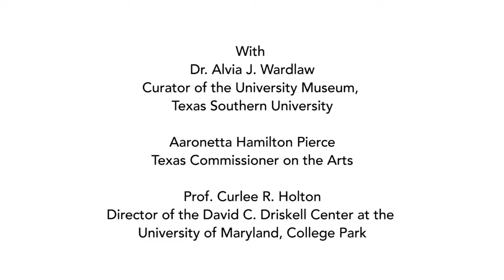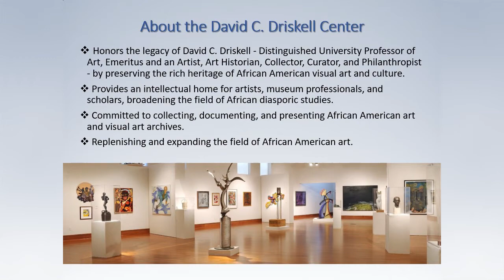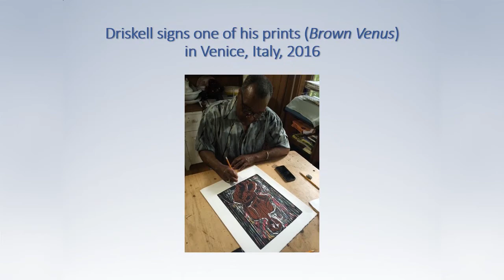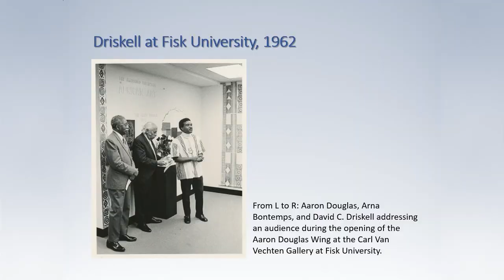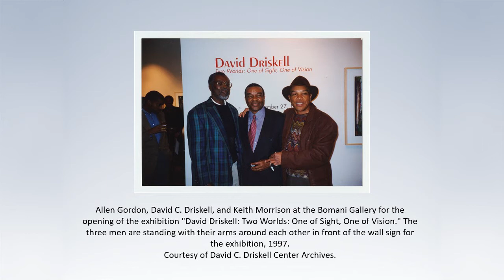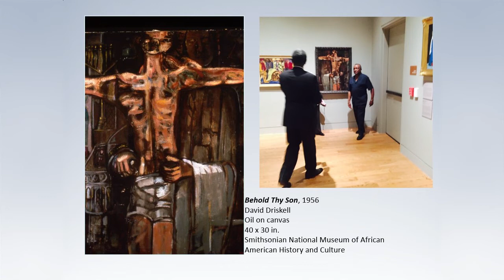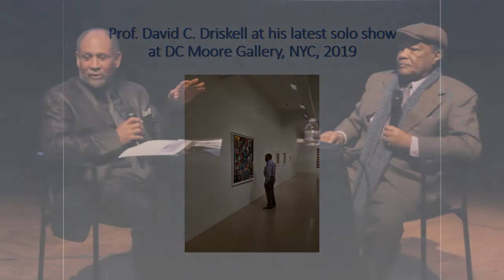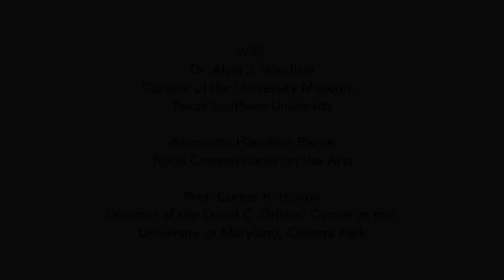Living Legacy National Speaking Tour: Museum of Fine Arts, Houston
David C. Driskell Center at the University of Maryland presents the Living Legacy National Speaking Tour with Professor Emeritus of Art David Driskell at the Museum of Fine Arts in Houston, Texas.